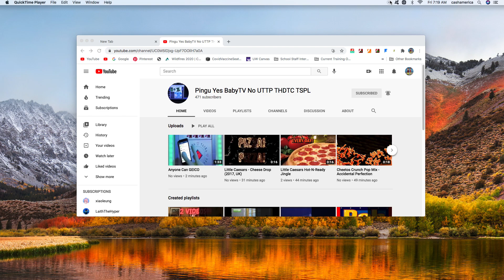Shoutout to Pingu Yes BabyTV No UTTP THDTC TSPL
And Pingu Yes BabyTV No UTTP THDTC TSPL, if you're watching this, I hope you like this.